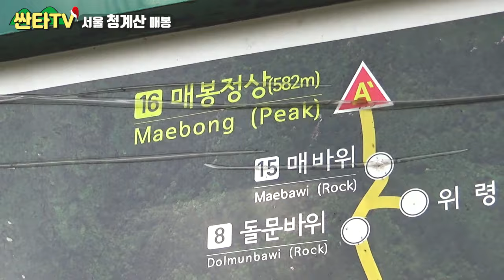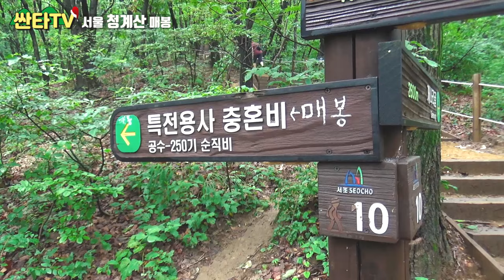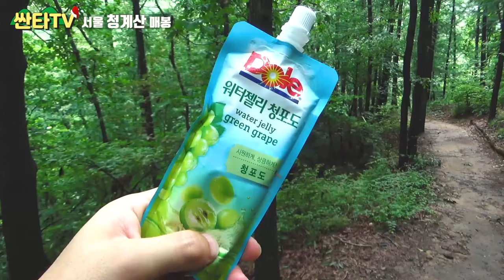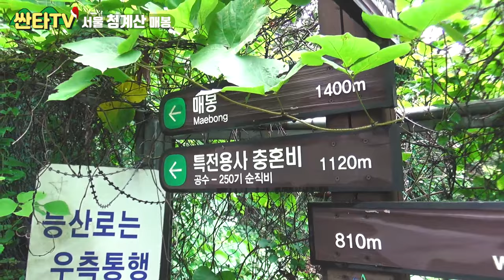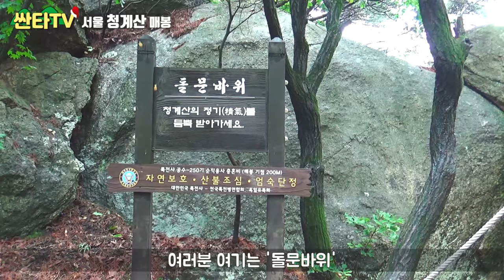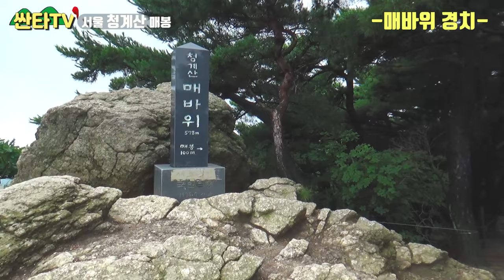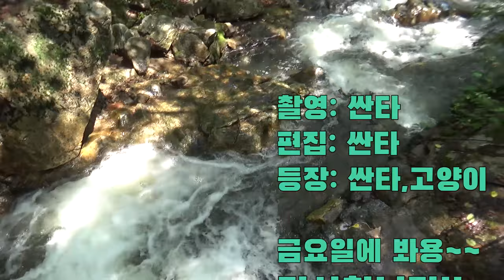등산 청계산_ 계곡소리가 아름다운 청계산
장마가 지나고 난뒤 계곡 물이 넘쳐나는 '청계산'
계곡 소리인지, 폭포 소리인지 헷갈릴 정도로 엄청났습니다!

계단길이 잘 되어 있어서, 한칸 한칸 재밌게 올라갈 수 있습니다!
날씨도 좋고, 기분도 좋고, 괜한 아재개그까지 (죄송합니다ㅋㅋ)

초보자 분들도 정상까지 오르기 어렵지 않은 청계산!

주말에 한번 꼭 가보세요!!

'등산' 이라는 것이 어른들이 하는 취미활동이고,  힘들기만 하다는
생각을 바꾸고 싶어서 시작하게 되었습니다!!

우리 나라에는 작고, 크고, 멋지고, 아름다운 산이 아주 많습니다!

★대한민국 모든 사람들이! 산을 사랑하게 되는 그날까지!★